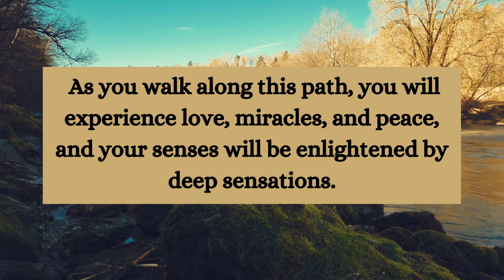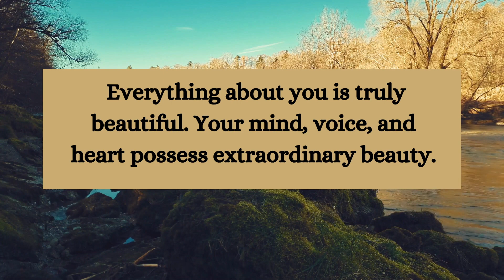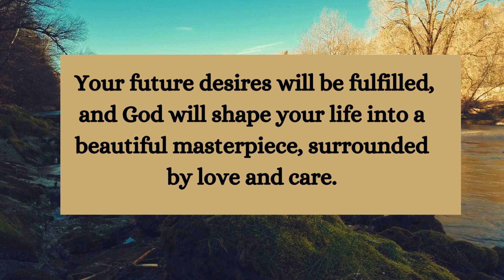⚱️Angel is saying- Someone is talking about your looks, your beauty... smile ~ Jesus